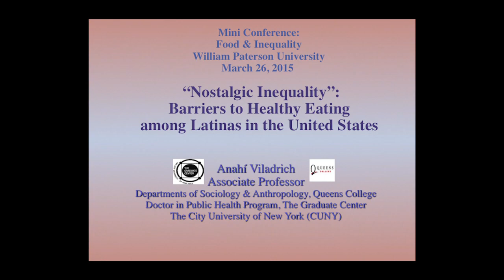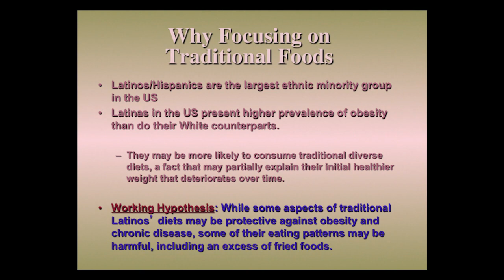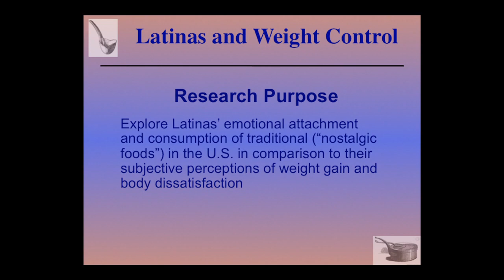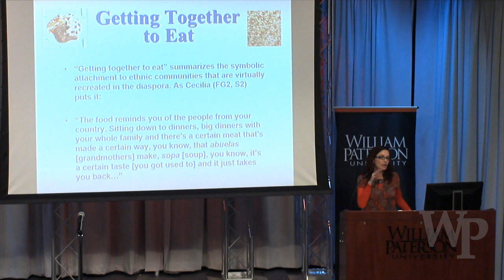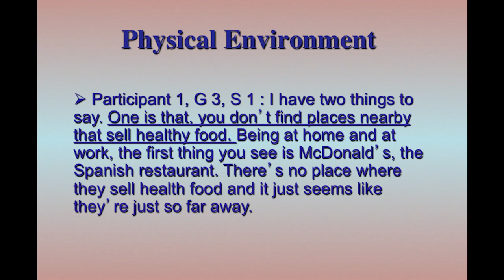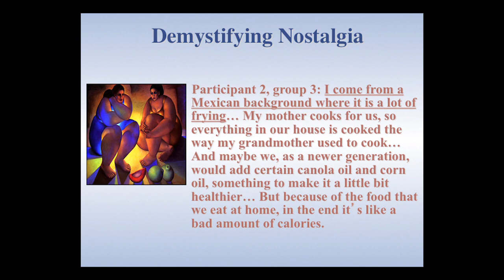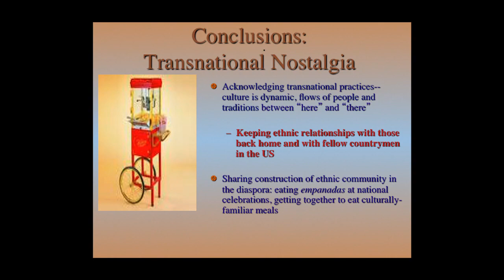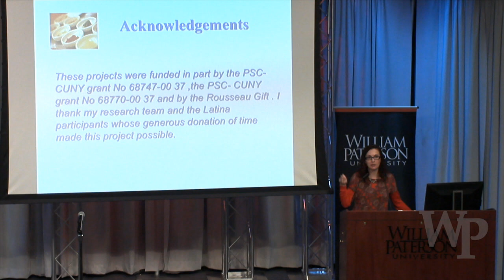Nostalgic Inequality: Barriers to Healthy Eating among Latinas in the United States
As part of a mini-conference on food and inequality, Dr. Anahi Viladrich, Associate Professor in the departments of Sociology and Anthropology at Queens College and the Public Health program at The Graduate Center of The City University of New York, discusses nostalgic food and how its consumption, along with that of American snack food, presents a barrier to overall healthy dieting and eating, particularly among low income Latin-American women in New York City. As Dr. Viladrich explains, this phenomenon stands in stark contrast to the cultural dietary norms of those women's countries of origin.